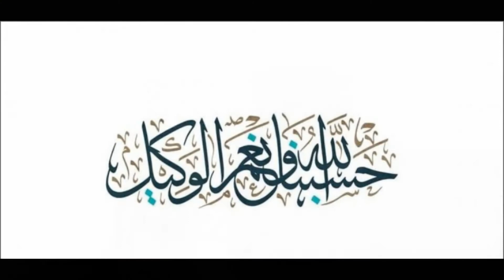Episode 1: Trust in Allah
When we hit lows in our lives, we always need to sincerely trust Allah just like the man whose legacy we follow, Ibrahim (A.S).